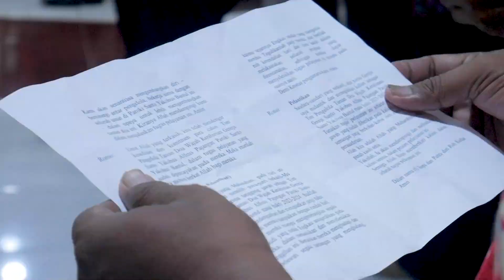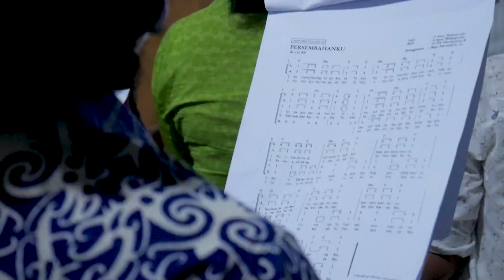MISA KERAHIMAN DAN PELANTIKAN PENGURUS TAMAN DOA PATUNG WAJAH KERAHIMAN ILAHI